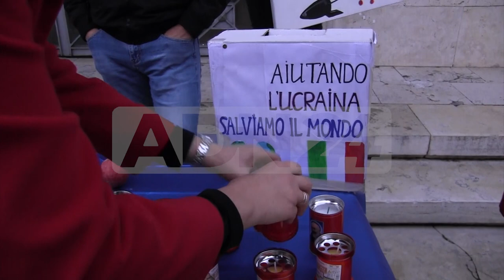Crotone | Da piazza della resistenza la richiesta di cessare il fuoco in ucraina